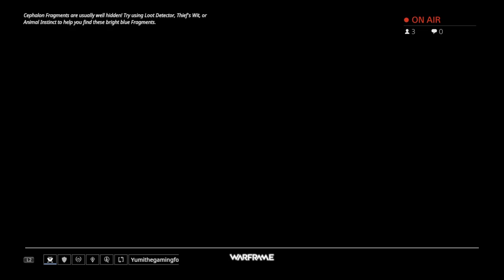(PS4) warframe....wat r u?